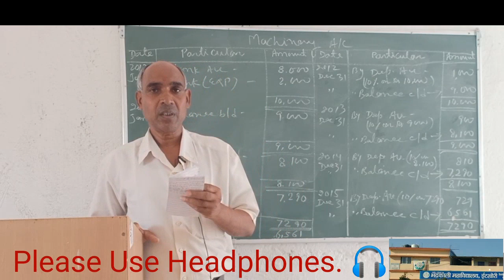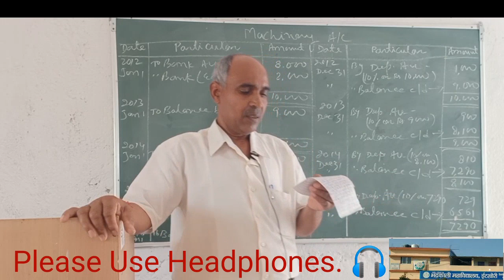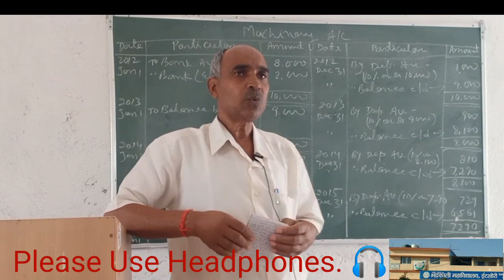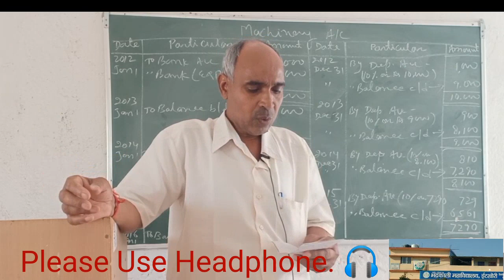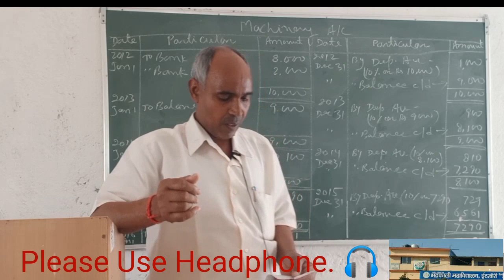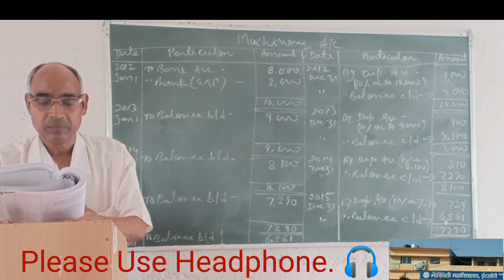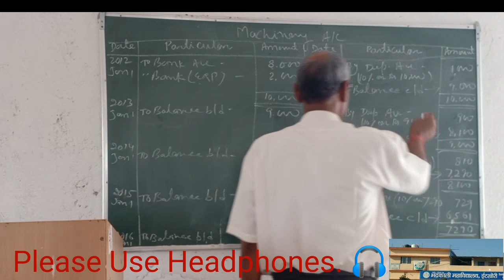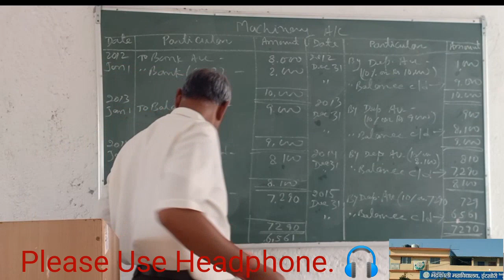Departmental Accounting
Prof. Mahendar Thakur sem - 2
Social media manager- Sidhant raj anc siddharth sinha